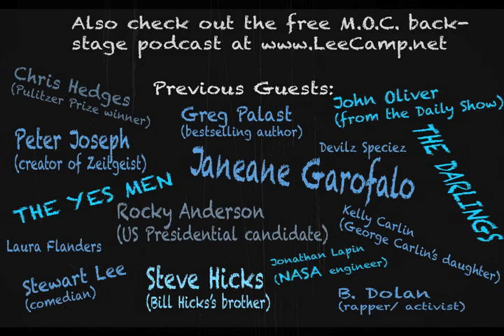"America Is Too Fat, Skinny, & Free!" - MOC #156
The United States has the most obese people in the world AND the most anorexic people. How did we end up with a society riddled with bizarre disparities? [more at LeeCamp.net]